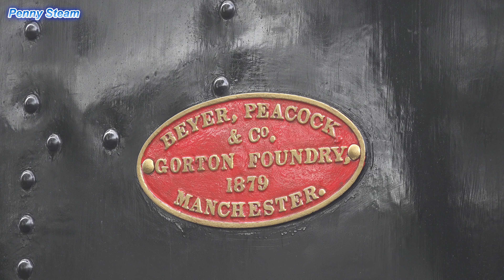Fox Field Railway Summer Steam Gala 2019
This Years guest engine is Andrew Barclay 1245 'Carron', we start early morning on shed , sitting alongside the guest engine are home fleet engines Wimbleybury, Whiston, Dubs and Beyer Peacock 1827, not forgetting Lucky.